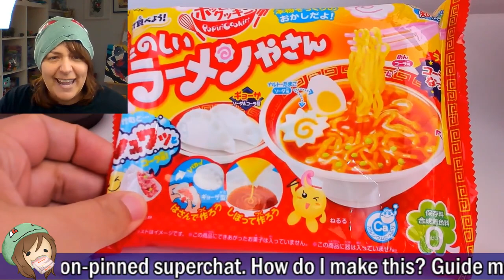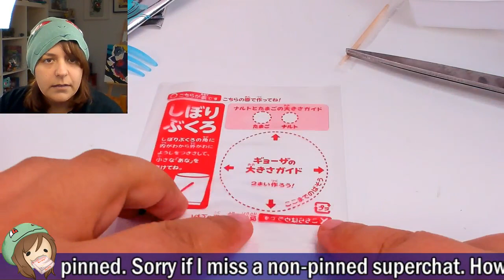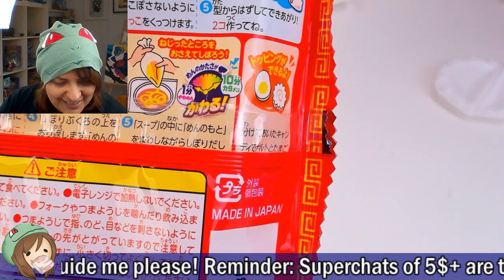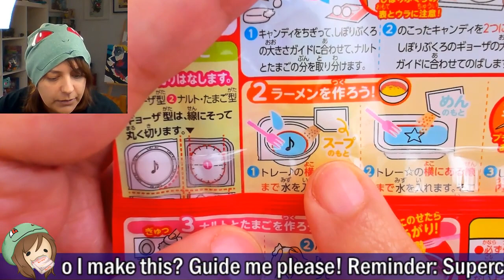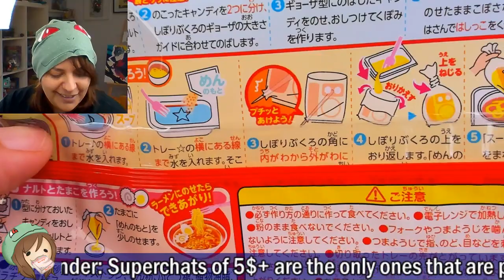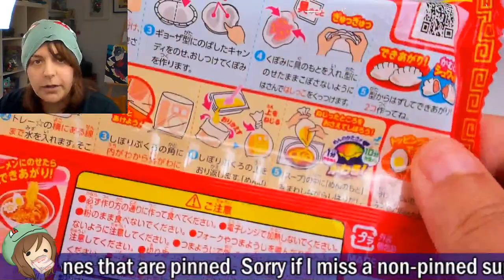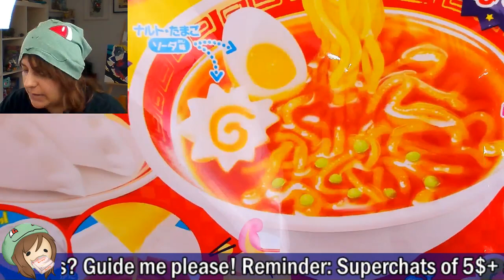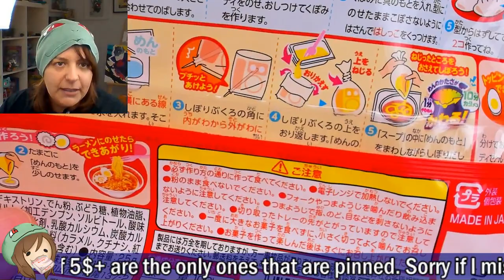LIVESTREAM: HELP ME MAKE THIS JAPANESE CANDY KIT Ramen & Dumplings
This is a Ramen Japanese Candy kit that I got from Japan. The instructions are in Japanese...you guys are smarter than I am lol. Help me put it together!!

Hi fellow dweebs! My name is Jackie and I love crafting geeky diys. I mainly do polymer clay tutorials, but I also do resin crafting, felt diys, and custom diy soap on my channel, but I love experimenting and having fun! Let's go on this diy crafting journey together ^_^ Remember to Nerdecrafter on Instagram if you make anything geeky. Also, if you share my videos, you automatically get love and sparkles (ﾉ◕ヮ◕)ﾉ*:･ﾟ✧